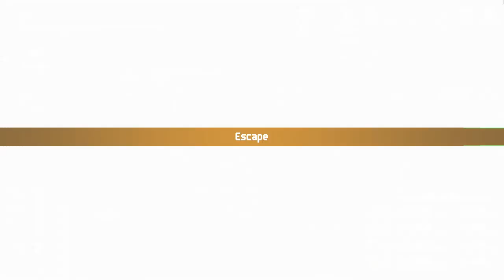Let's Play Chained Echoes Part 71 - The Wine Cellar and Wiedergänger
Chained Echoes is a story-driven JRPG where a group of heroes travel around the vast continent of Valandis to bring an end to the war between its three kingdoms.

In the course of their journey, they will travel through a wide array of diverse landscapes spanning from wind-tanned plateaus and exotic archipelagos to sunken cities and forgotten dungeons.

Take up your sword, channel your magic or board your Mech. Chained Echoes is a 16-bit SNES style RPG set in a fantasy world where dragons are as common as piloted mechanical suits.

Follow a group of heroes as they explore a land filled to the brim with charming characters, fantastic landscapes and vicious foes.
Can you bring peace to a continent where war has been waged for generations and betrayal lurks around every corner?
Key Features:
30 - 40 hours of play time
Fast paced turn-based battles
No random encounters; enemies can be seen running around
Tons of items to be looted, stolen or crafted
Complex skill and equipment system
Customize your own airship
Travel and fight by foot or in your Mech
16-bit SNES style graphics
Music inspired by PSX RPGs